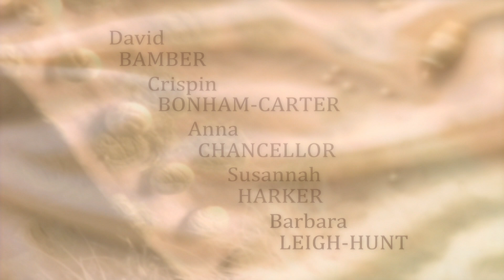Episode 4 PRIDE AND PREJUDICE 1995 Opening Sequence Colin Firth Jennifer Ehle DTS-HD Master Audio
"It is a truth universally acknowledged, that a single man in possession of a good fortune, must be in want of a wife."